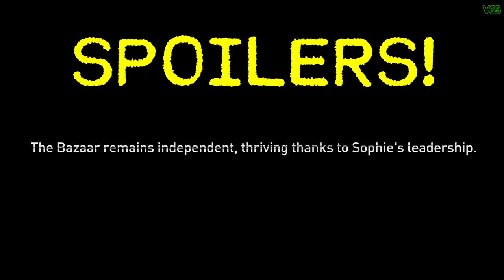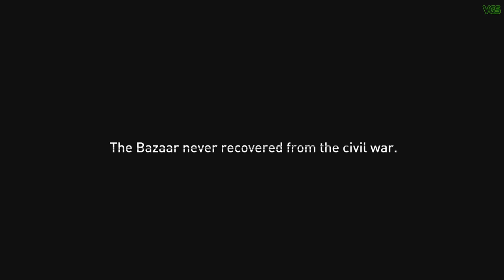Dying Light 2 - The Fate of Sophie & The Bazaar // ALL ENDINGS + CHOICES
Dying Light 2 - All Endings, Missions Choices + Scenes

00:00 Going to the Bazaar After Saving It
5:15 Going to the Bazaar After Destroying It